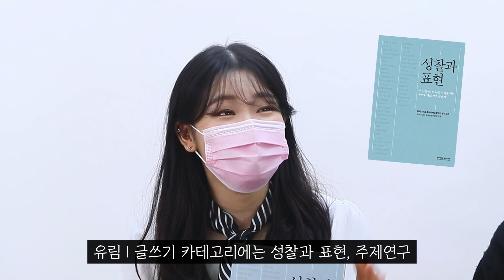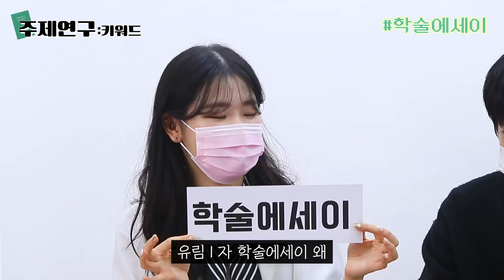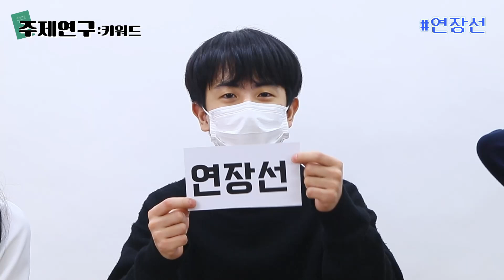[쿠러스] 경희대학교 필수교양? 뽀개자구~!(2) : 글쓰기와 대학영어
지난 번에 알아본 경희대학교 필수교양 ‘문명 전개의 지구적 문맥 편’에 이은 ‘글쓰기와 대학영어 편’!!
글쓰기와 대학영어 과목 꿀팁부터 재밌는 썰들까지!😀😆
성찰과 표현, 주제 연구  A+ 원해? 대학 영어 들을지말지 고민돼?
그럼 무조건 이번 영상 필수 시청! 📺✨

📺출연
박예진(철학 20)
이유림(사회 20)
박도현(도예 16)

🎬기획
박예진(철학 20)

💻편집
박예진(철학 20)

📸촬영
노현영(미디어21)